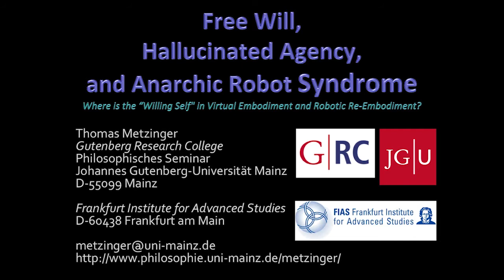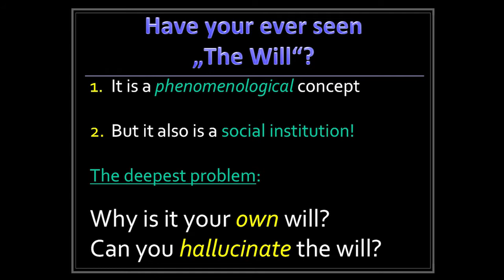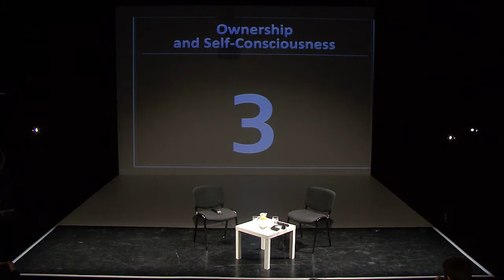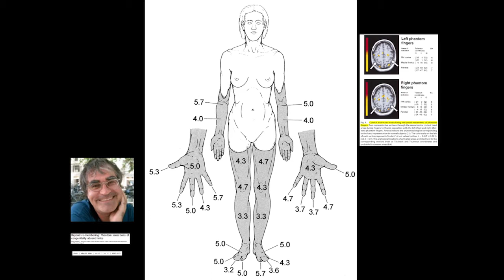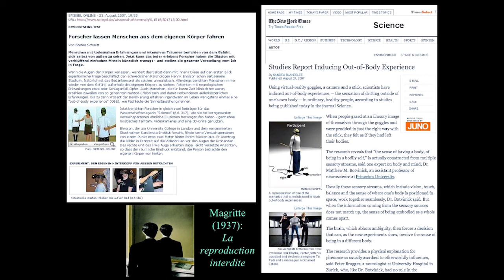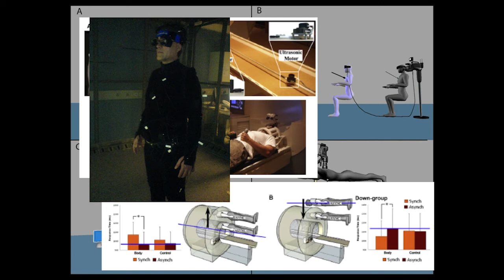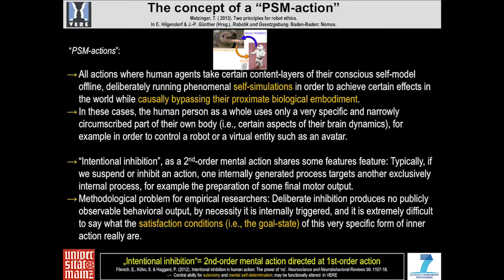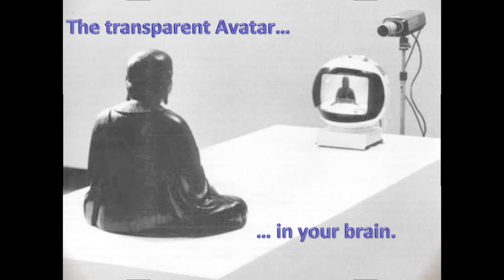QoW04 Thomas Metzinger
Thomas Metzinger speaks on the Question of Will. Curated by Boris Ondreička.

Organised by Open Society Foundation Bratislava.
Project Question of Will is supported with 117 213 eur by a grant from Iceland,
Liechtenstein, Norway. Co-financed by the State Budget of the Slovak Republic.